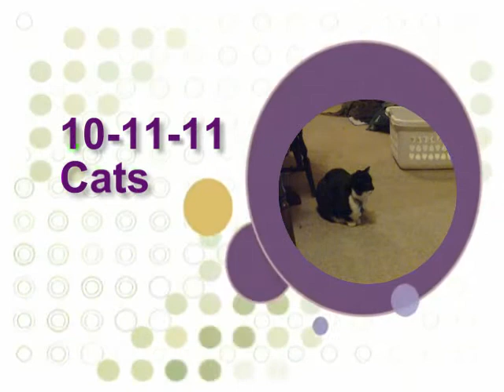My Family Of Cats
We have four cats.  You only see 3 in the video.  Two of them were strays that adopted us.  Two of them are not the most normal cats